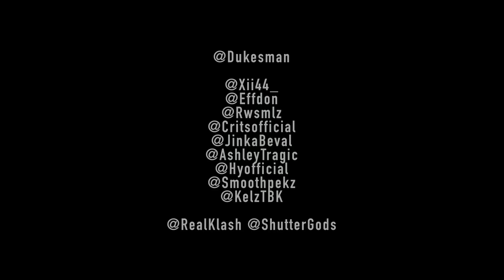Dukesman - UnsignedHype 2018 FT Various Artists [Music Video] | GRM Daily